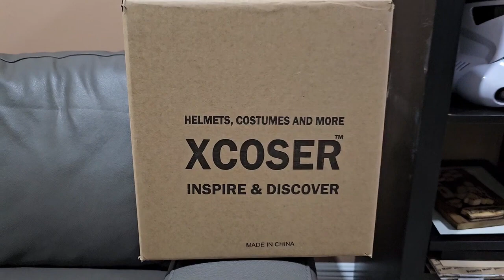Xcoser Star Wars Bad Batch Echo Helmet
TV/Movie: The Clone Wars  star Wars The Bad Batch
Character: Echo (CT-1409)
Color: sliver + Black + Red
Size: One fits most (24.4 inch)
Including: A Helmet
Material: Resin